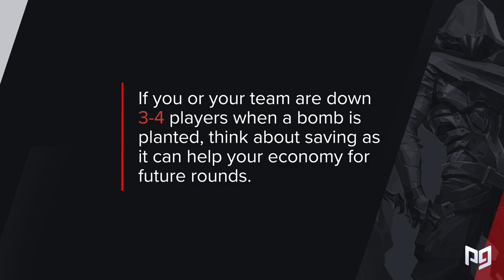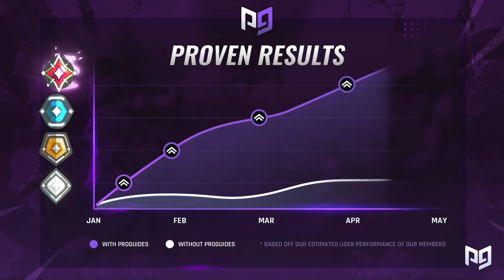7 COMMON ECONOMIC MISTAKES That Will STOP You From Climbing - Valorant